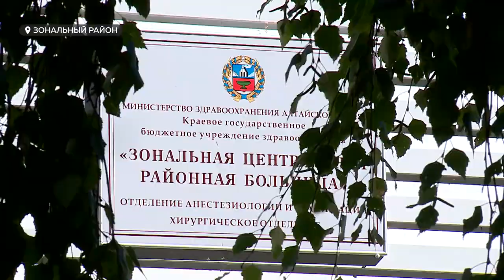В Зональном районе появилась возможность построить новое здание для поликлиники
Через три года здесь будет... Нет, не город-сад, а новая поликлиника. Речь о Зональном районе, где жителей до сих пор лечат в здании, построенном в 1932 году. То, что оно не соответствует современным требованиям, всем давно понятно, но только сейчас в рамках краевой программы модернизации первичного звена здравоохранения появилась возможность отремонтировать ряд строений местного больничного городка и построить новое для поликлиники